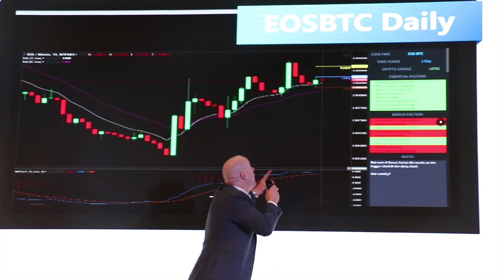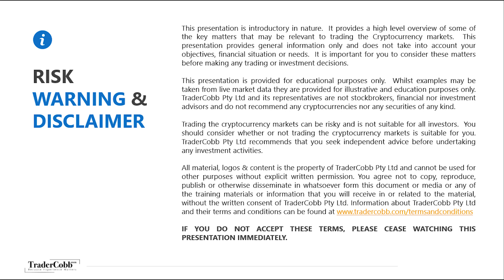Trescon World Blockchain Summit - Dubai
The Trescon World Blockchain Summit is a global series of elite gatherings that take place in 15+ destinations across the world.

It connects global blockchain gurus and technology players in this space including emerging startups – with regional businesses, government authorities, IT leaders, tech entrepreneurs, investors and blockchain developers.

👫 Follow TraderCobb Socials! 👭